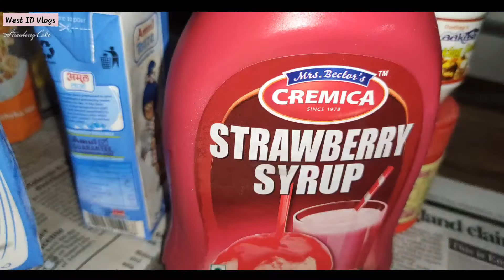Strawberry Cake❤️ | How to Make 🤤